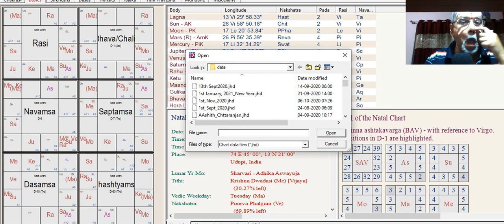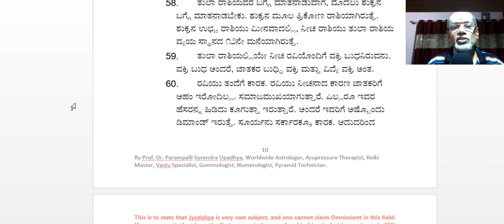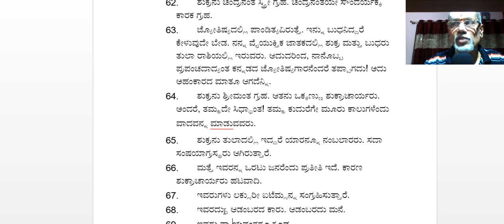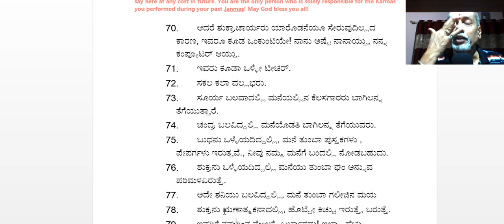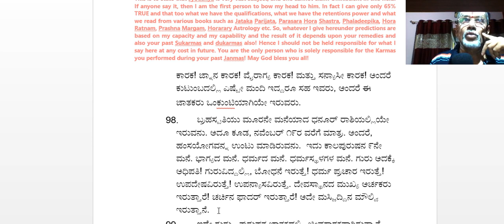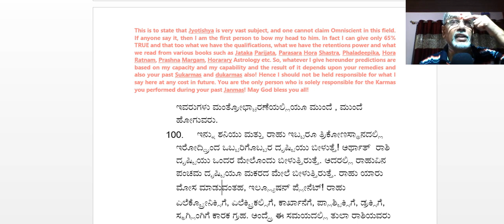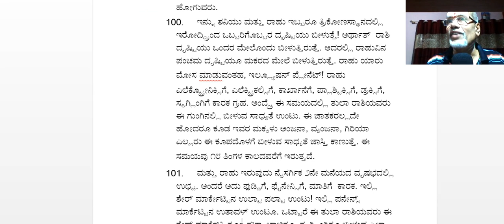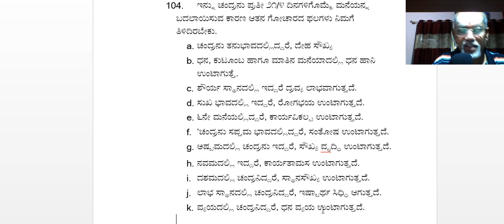ತುಲಾ ರಾಶಿಯವರಿಗೆನವೆಂಬರ್ ೨೦೨೦ ಹೇಗೇ ಅಂದರೆ ಬಹಳ ಒಳ್ಳೇಯದು ಎಲ್ಲರೂ ನೋಡಬೇಕು ಈ ರಾಶಿಯ ಫಲಗಳನ್ನ